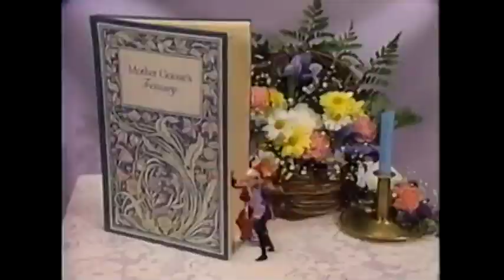mother goose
Mother Goose Treasury, a beautiful selection of children's tales.